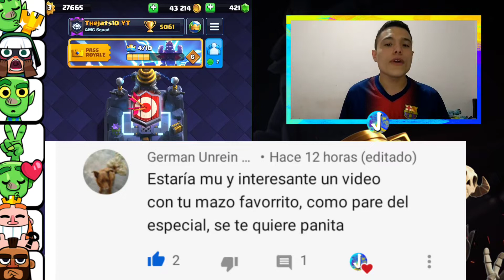MIS MEJORES MAZOS DE CLASH ROYALE🏆 ESPECIAL 1000 SUBSCRIPTORES 🥳🥳 THEJATS10